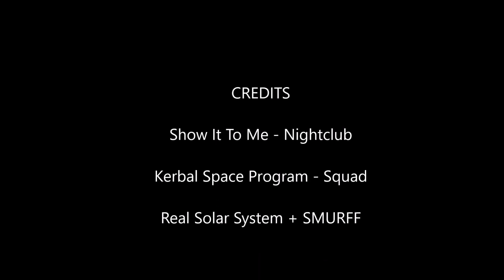Going to Saturn with a Titan Lander RSS/SMURFF KSP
I keep trying to retire this RSS career - and I keep going back. This time I decided to go to Saturn and try to get a probe lander down on Titan - which is well-named. - "Show It To Me" by Night Club. Green Space by Jester.